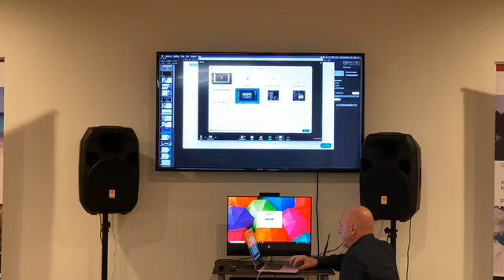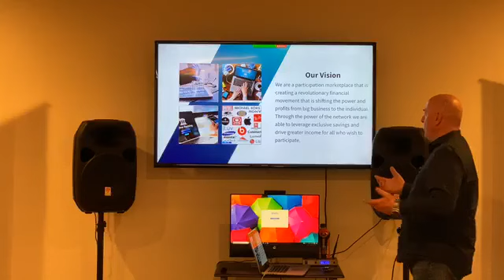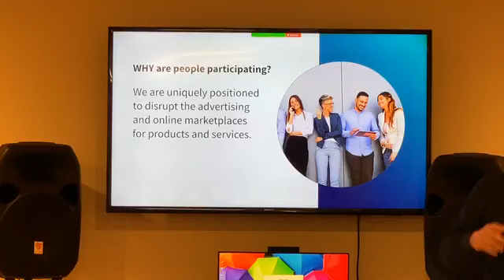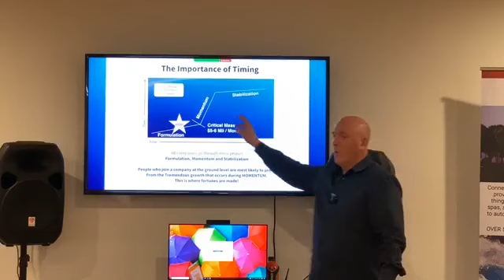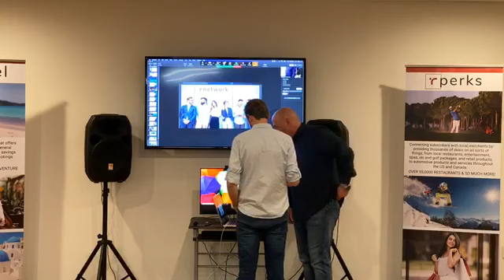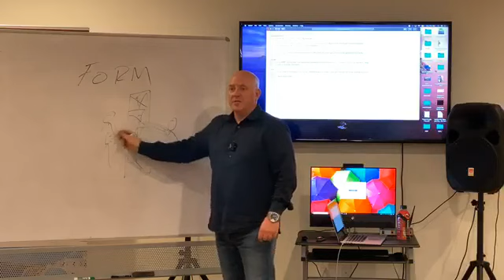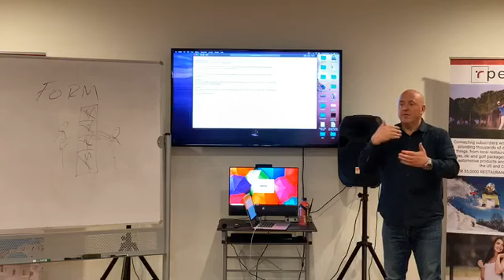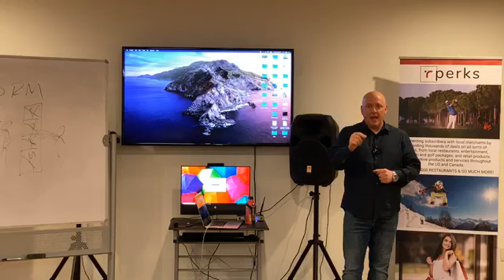rNetwork Corporate Live Presentation March 4 2020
I personally don't believe you have seen an opportunity like this before.

My goal is to help  millions of people earn additional $500 per month and thousands to become millionaires.

Below is my link to sign up as charter member with RNetwork.

David Agrinsonis
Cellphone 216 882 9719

If you are really interested in this opportunity, but cannot afford the money to join ($25), then $50 per month I will give it to you ( first month membership dues and enrollment fee via $75 Western Union ).